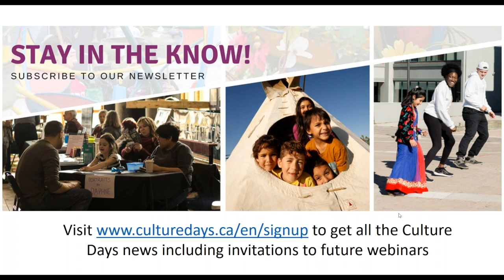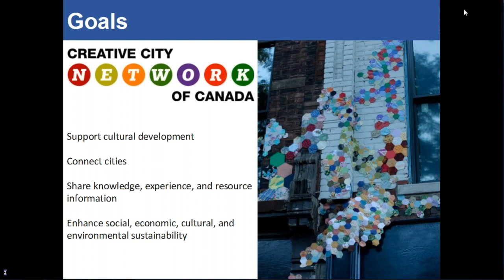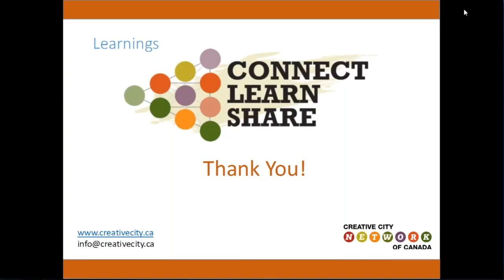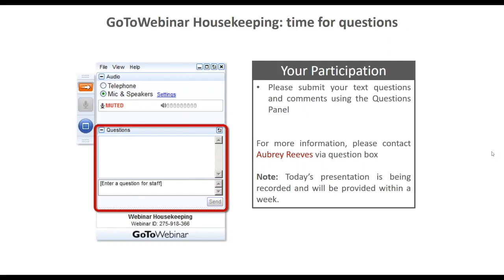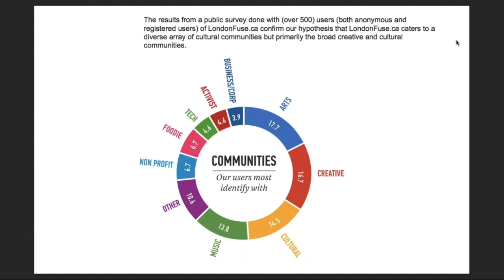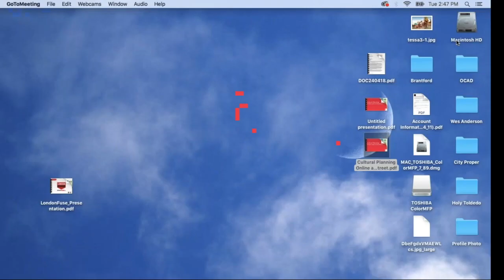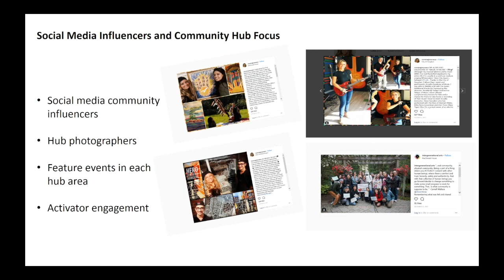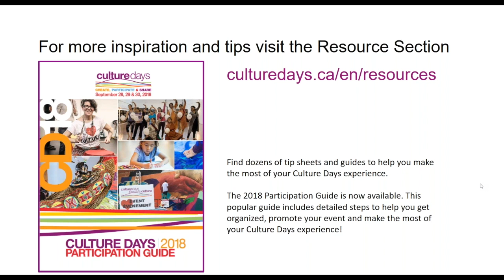Culture Days 2018 Webinar Series: Municipal Cultural Planning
For the staff of many cities and towns, Culture Days is an opportunity to coordinate arts programming that directly ties into their municipal cultural plan. Presenters at this webinar will discuss their roles in cultural planning for Canadian municipalities and how Culture Days can fit in to regional arts and culture strategies.